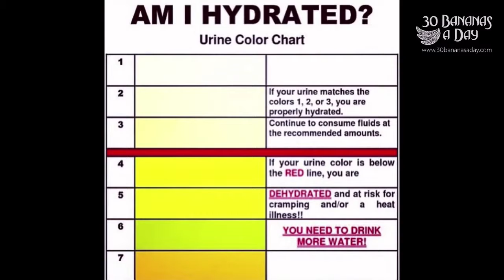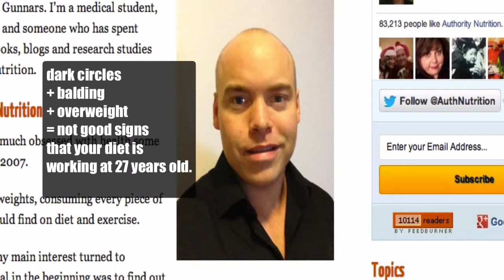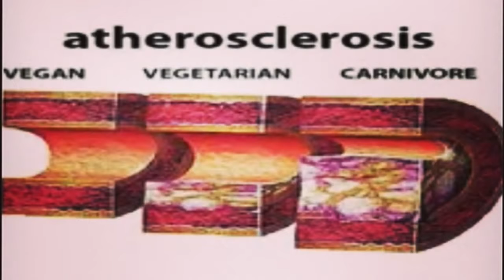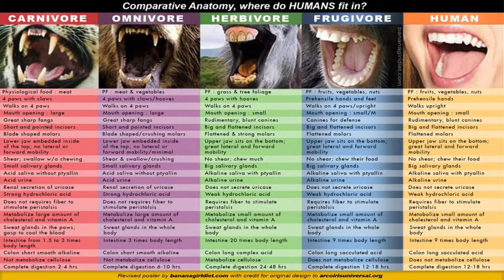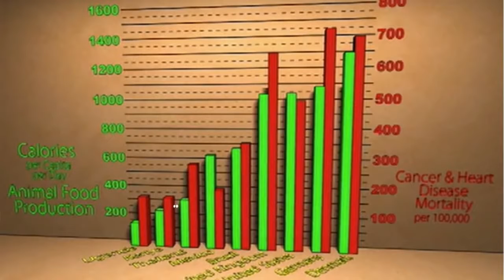8 Ridiculous Myths About Meat Consumption Reaction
Source publish date: 2014 Feb 27